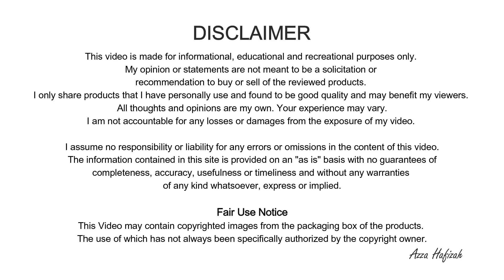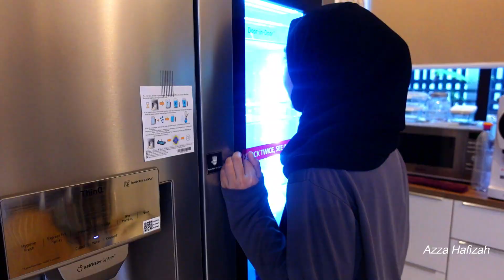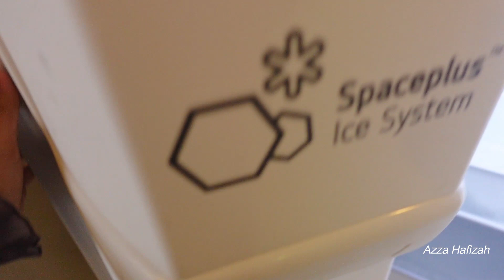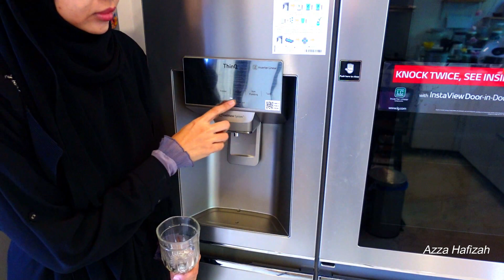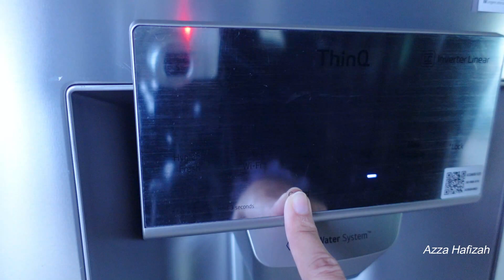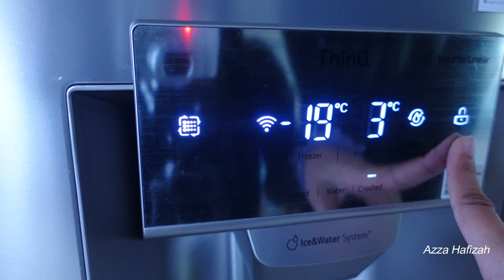LG InstaView Door-In-Door Smart Refrigerator Review Malaysia | GC-X247CSAV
Just sharing in case you wanted to have a closer look at this refrigerator. Bought it at SenQ or Senheng Alamanda Putrajaya. Our old refrigerator broke down that's why we decided to get a new one while fixing the old one. I like the ice making machine. Really help me making ice for the whole family.

This refrigerator specs:
601L Side-by-Side with InstaView Door-in-Door™ & Multi Air Flow, Inverter Linear Compressor,
Noble Steel
Inverter Linear Compressor
Instaview
Hygiene Fresh
Multi Air Flow
Fresh Balancer
ThinQ
Dimension: 1790 mm Height x 912mm Length x 610 + 128 mm Width

Good to know:
Malaysia TNB Power Consumption ( I used  Power Consumption Meter and calculated based our TNB rate RM0.50 KWH : RM1.20/day = Approximately RM60 per month